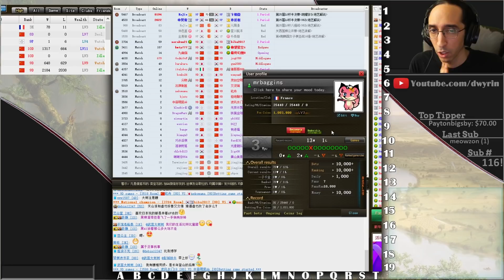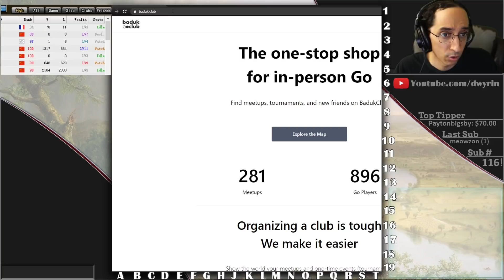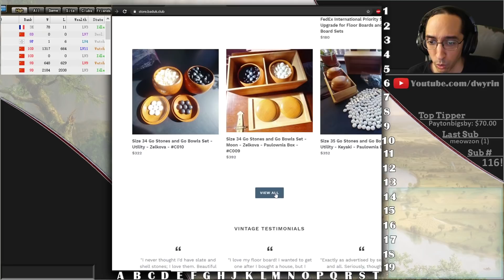Surround 3Kyus! - Back to Basic Baduk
Its always good to hug your opponent.